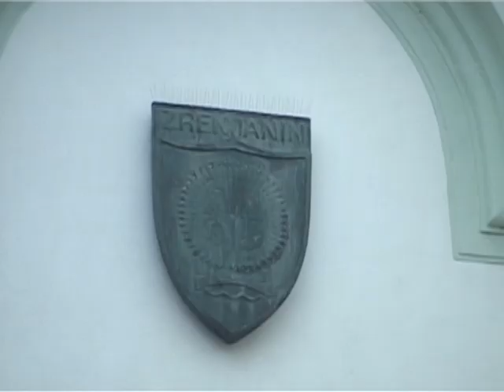ODBORNICI VLADAJUĆE VEĆINE ŠTITE VOLJU GRAĐANA